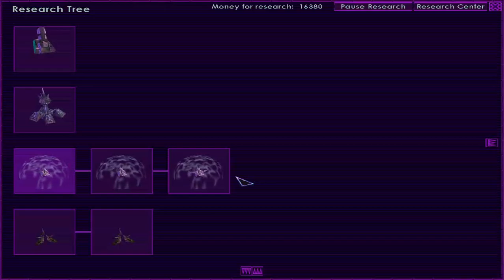Earth 2150 [TMP 2.2] - 3v3 PvP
me, ki874 and Cargo    against    Glaves, ki873 and kraszan